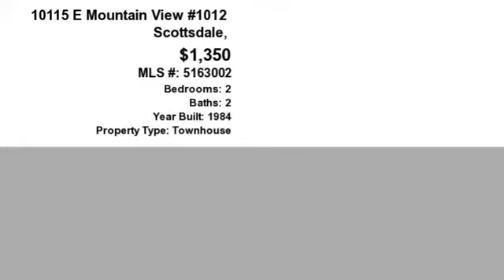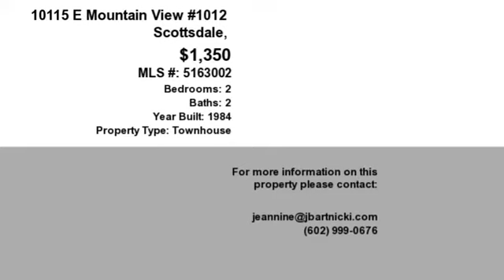Real estate for sale in Scottsdale Arizona - MLS# 5163002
10115 E Mountain View #1012
Scottsdale Arizona 85258
MLS# 5163002